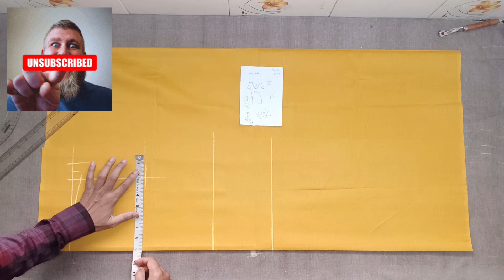Lining Kurti Cutting | कुर्ती कटिंग | अस्तर वाली कुर्ती की कटिंग | सुट की कटिंग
Youar queries:-
suit cutting for beginners
kurti cutting kaise kare
Kurti cutting step by step
sewing tips
kameez cutting